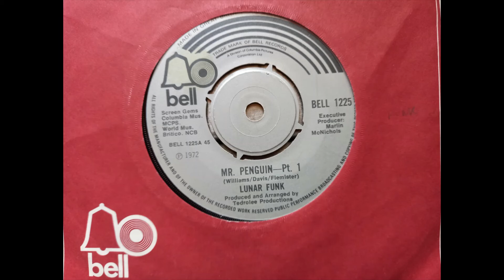Lunar Funk - Mr Penguin Pt 1 (1972 Bell 1225 a-side) Vinyl rip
Lunar Funk was a pseudonym of the Detroit band The Fabulous Counts. So here is Mr Penguin Part 1.